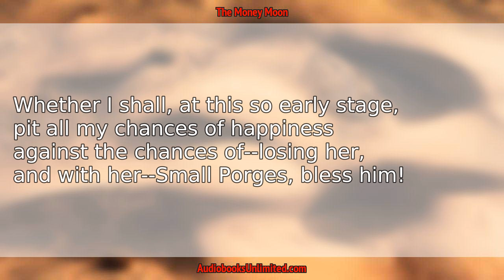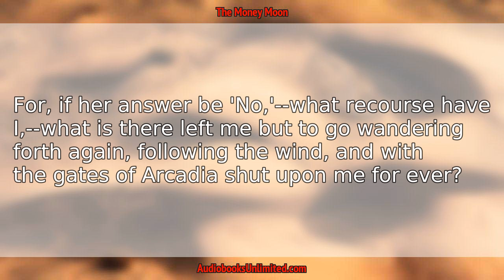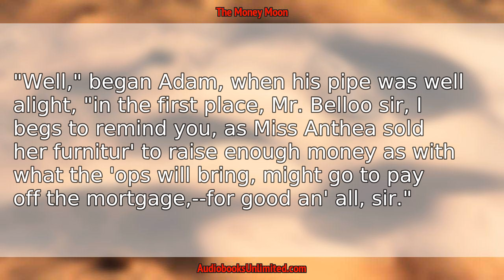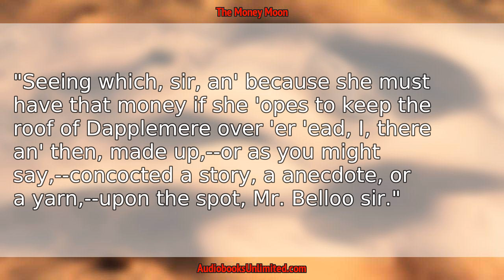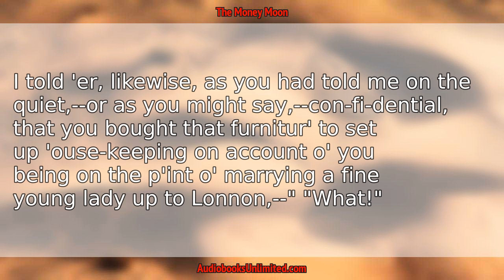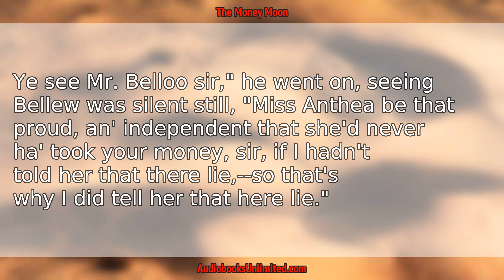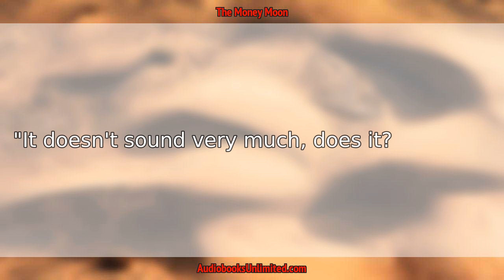The Money Moon Audiobook Chapter 16 with subtitles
The Money Moon Audiobook Chapter 16 with subtitles by John Jeffery Farnol.